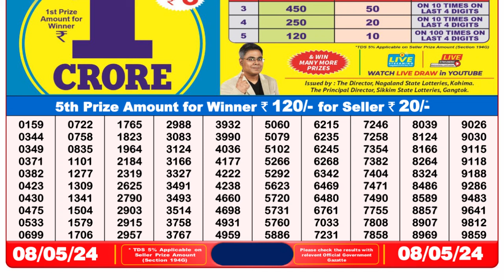Nagaland Lottery Sambad Live 8pm 08.05.24